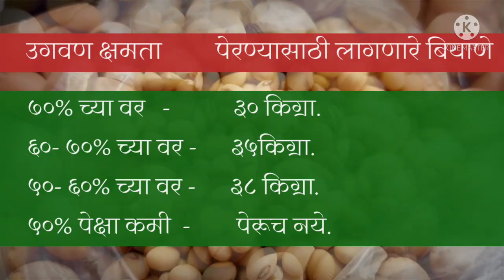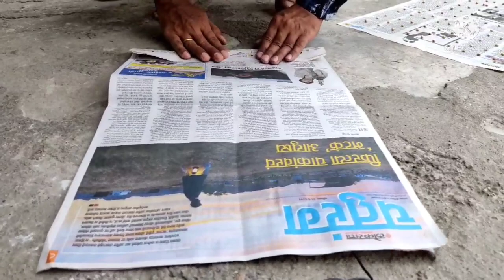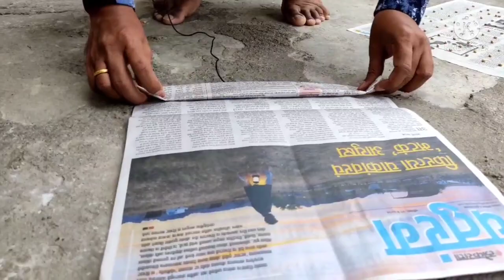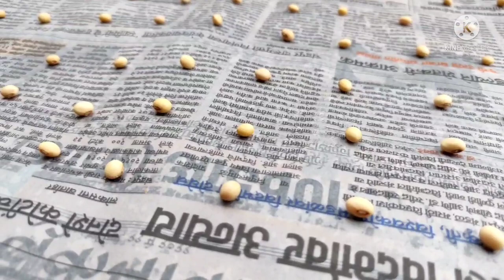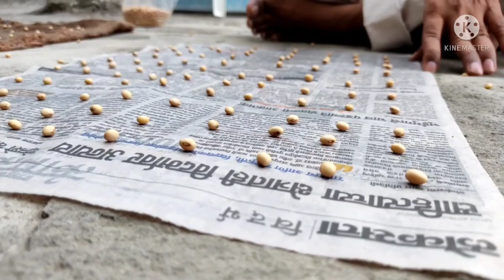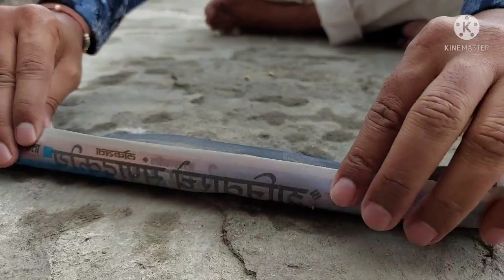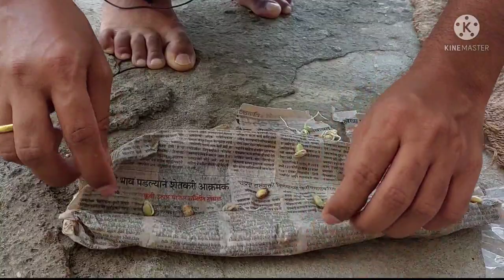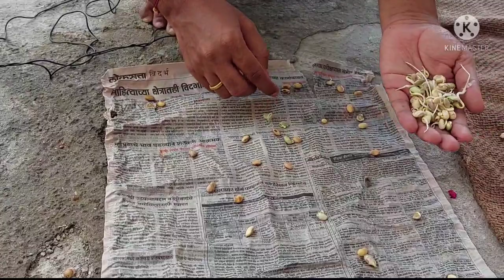सोयाबीन ची उगवण क्षमता कशी तपासावी??